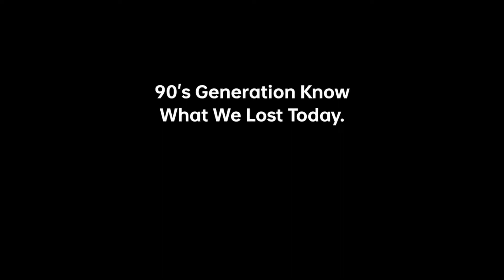KK Death during performance At sir Gurudas collage in najrul manch kolkata | During life content 🥺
kk # Rip